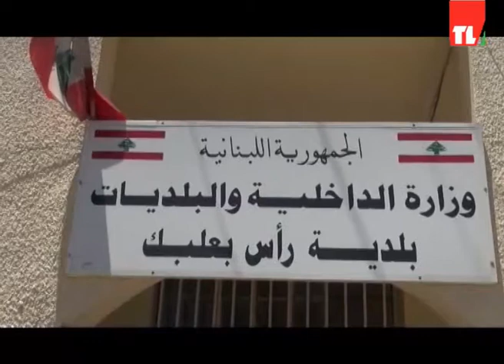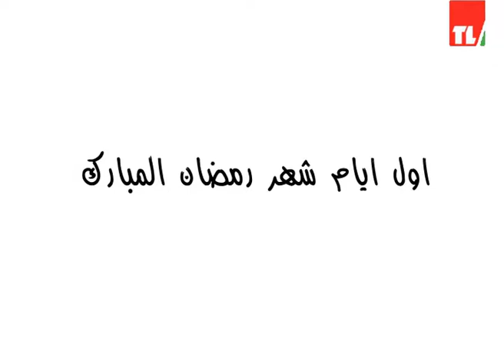news 27 05 2017